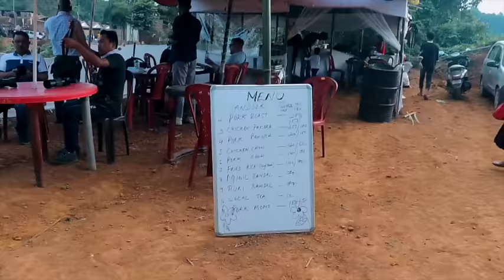Foreigner Meets Chief Minister of Meghalaya | Wangala 100 Drums Festival 🇮🇳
I decided to go to one of the Biggest Festivals in Meghalaya, the Wangala 100 Drums Festival !!
After meeting the Chief Minister Conrad Kongkal Sangma at his Residence in Garo Hills we headed in his Convoy to the Festival Ground. Check out how unique the Festival is !!

The Wangala Festival is a harvest festival held in honour of Saljong, the Sun-god of fertility.
It is also known as the 100 Drums festival and is celebrated for two days in the west garo hills. The ceremony performed on the first day is known as "Ragula" and is performed inside the house of the chief. The second day is known as "Kakkat". People young and old dressed in their colourful costumes with feathered headgears dance to the tune of music played on long oval-shaped drums.

The Garos are one of the few remaining matrilineal societies in the world. The individuals take their clan titles from their mothers rather than the father.

If you’re reading this you’re a real Travel Bro !